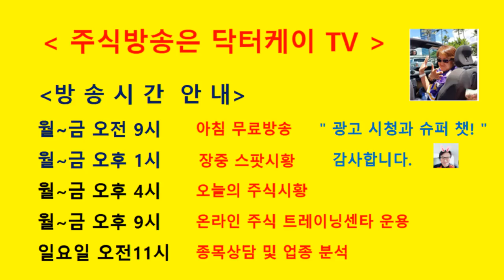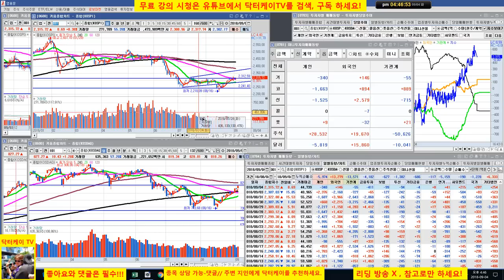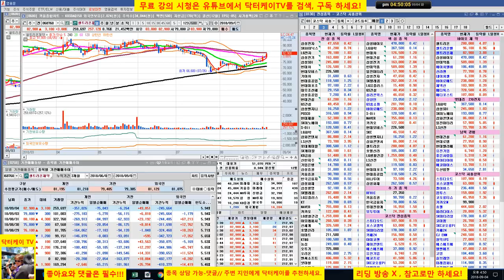= 닥터케이 TV =셀트리온 삼형제와 바이오주는 닥터케이가 책임진다/180904/셀트리온,셀트리온 헬스케어,셀트리온 제약,삼성바이오로직스,에이치엘비,신라젠,네이처셀 매일 분석방송